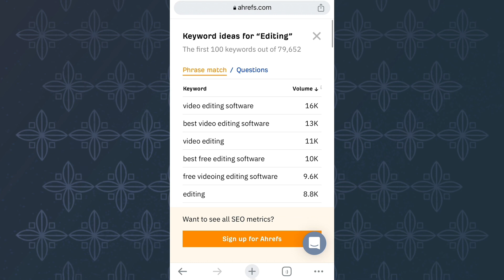Find ranked titles for YouTube | Aftab Tutorials